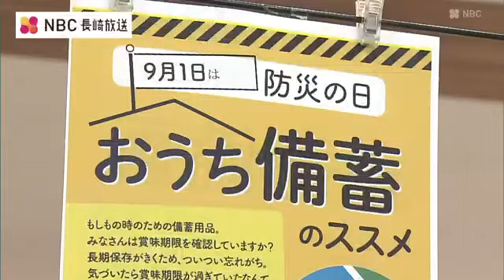「買い置きで古い順に消費…食べた分を買い足す」おうち備品のコツ “ローリングストック”【防災の日】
9月1日は「防災の日」です。長崎県内のララコープの店舗では、災害に備え、食品の備蓄を呼びかける活動が行われています。ララコープが薦めている備蓄法「ローリングストック」。食品を多めに買い置きして賞味期限の古いものから食べ『食べた分』を買い足せば賞味期限を切らさず、常に備蓄できます。長崎県内のララコープ全8店舗では、ローリングストックを呼びかける活動を実施し、賞味期限が半年以上先で、常温で保存でき、加熱せず食べられる商品など、およそ40種を販売しています。70代女性：
「カップラーメンとか缶詰類を（備蓄してます）。消費期限が近くになったら使って、また新しいのを入れてみたいな」70代女性：
「備蓄は常に色んなものをしてますけど。（消費期限チェックを）しましょうね。帰ったら」ララあたご 青山英雄店長：
「何かあった時の蓄えに、ストックという形でいかがでしょうかっていうことで」ララコープでは、6日まで、火を使わずにできる料理レシピの配布など、防災意識を高めるための活動を行います。